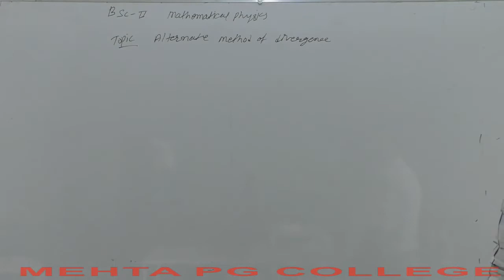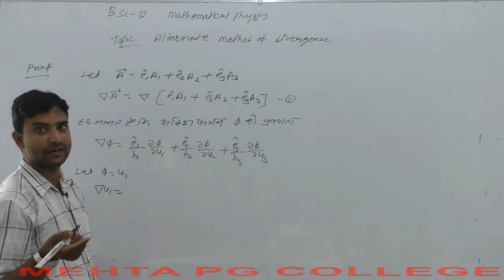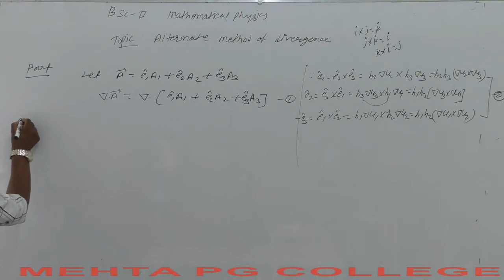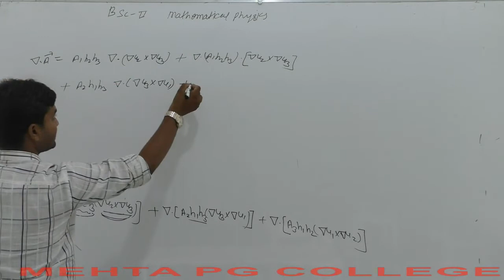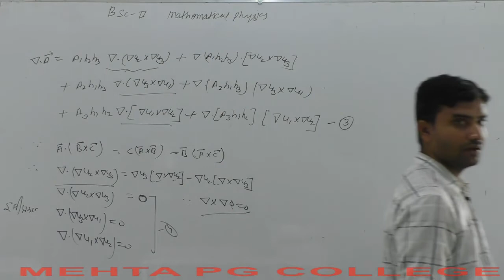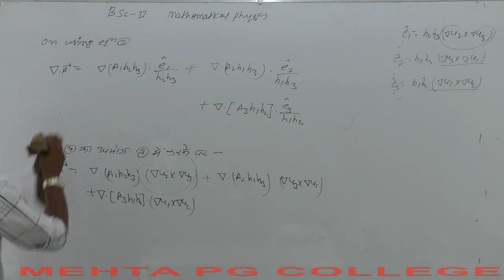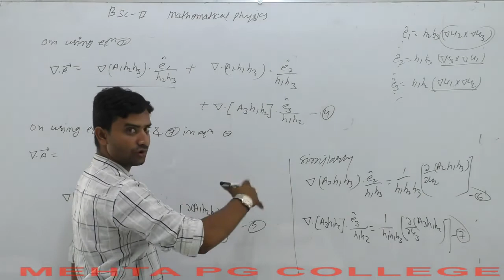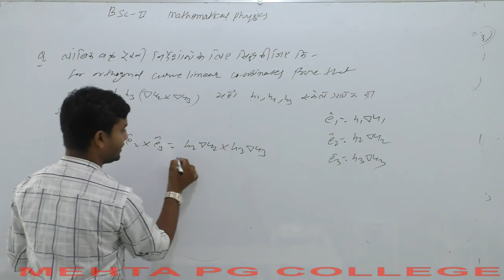B.SC PART-II (MATHS) MATHEMATICAL PHYSICS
ALTERNATIVE METHOD OF DIVERGENCE  1